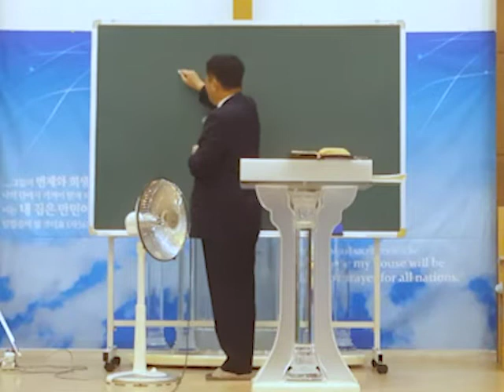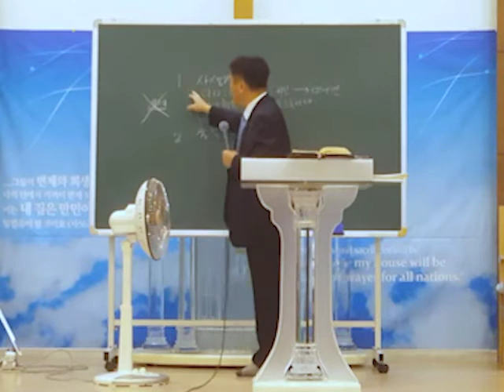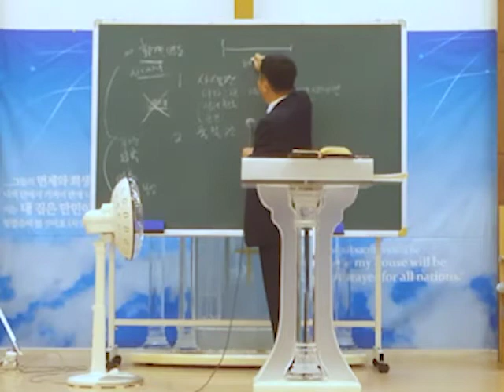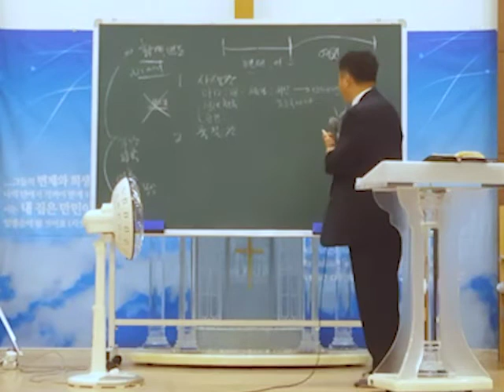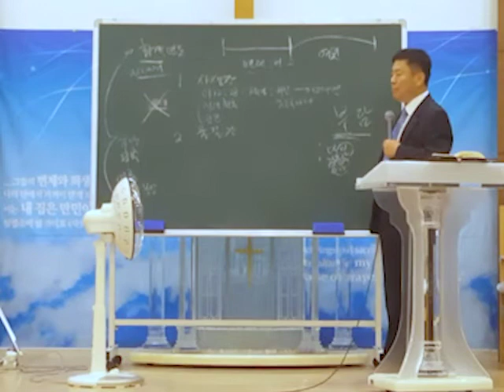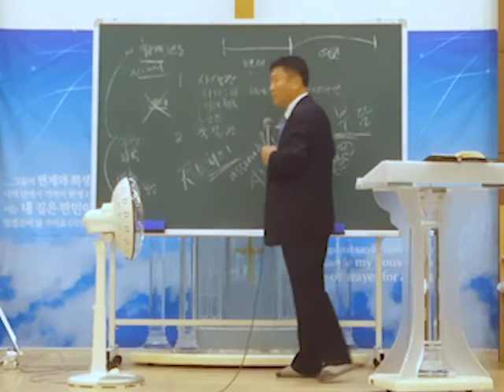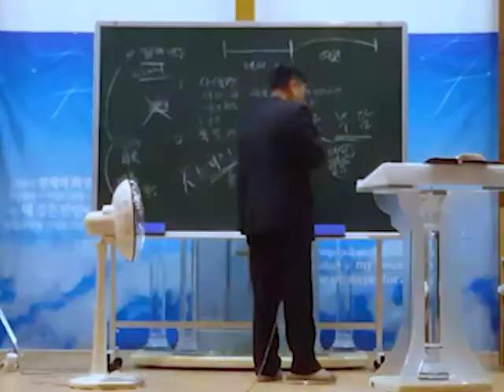새벽말씀2_손병호 목사 '내 삶의 나침반 30'_181129 번동성결교회